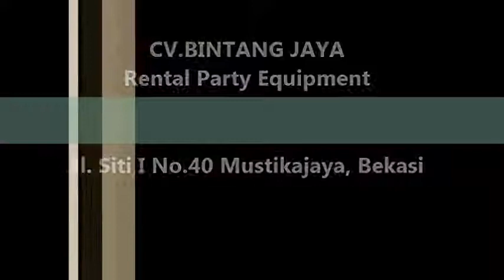Sewa Tenda Di Matraman,Pulo Gadung Dan Jatinegara Jakarta Timur